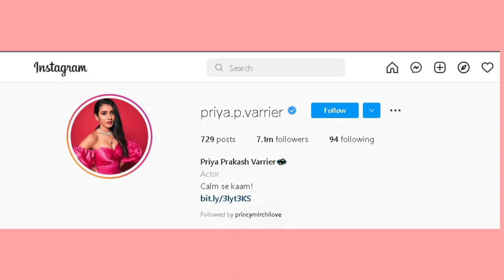आंख मारकर फेमस हुई Priya Prakash Varrier का ये हाल देख फैंस परेशान, वायरल हो रही Photos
Bollywood Knockout Channel is your destination to watch On Location shoot, Celebrity Interviews, Parties, Celebration , Bollywood Gossip and all other happening events.